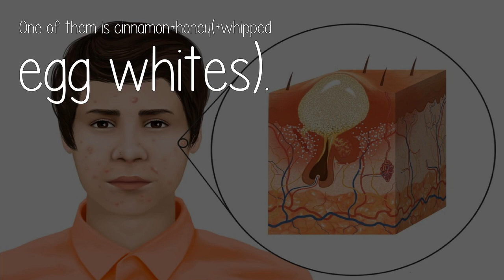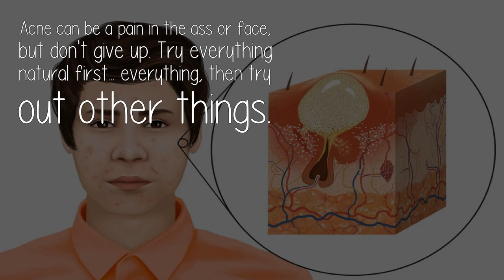Is It True That The Juice Of Lemon Can Vanish Dark Acne Scars In The Skin?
The thing is, i would not start with lemon juice, save it as a last resort. Go easy and long run tactics on every day basis.